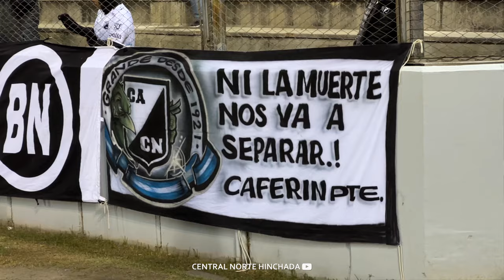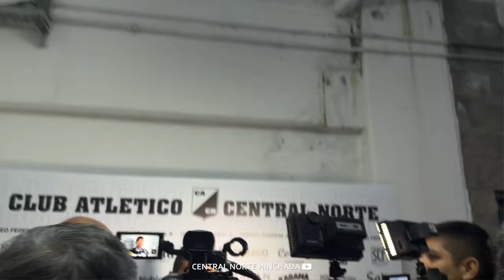Central Norte 1 - 0 Sarmiento | RESUMEN COMPLETO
Resumen completo de la victoria 1 a 0 de Central Norte vs Sarmiento de Resistencia por la Fecha N°7 del Torneo Federal A. Gol de Diego Magno.

Fecha del video: 03/05/24

Central Norte Hinchada es un medio partidario que proveé las noticias más destacadas del Club y multimedias audiovisuales. El medio contiene podcast, streaming y videoblogs originales sobre la pasión del Hincha e información relevante sobre el Club Atlético Central Norte de Salta.

El medio y las obras pertenecen a Central Norte Hinchada - JMB Productora. Ciudad de Salta, Argentina.